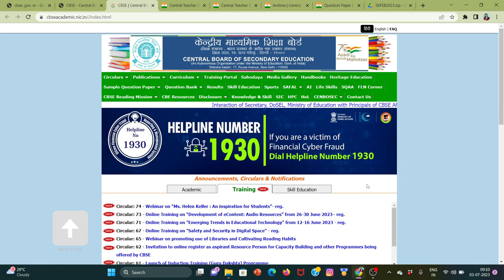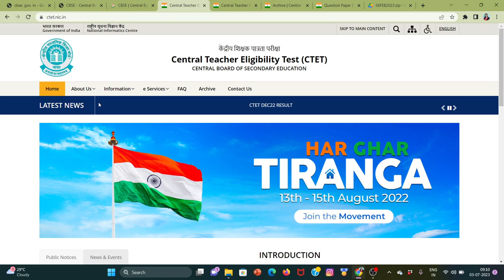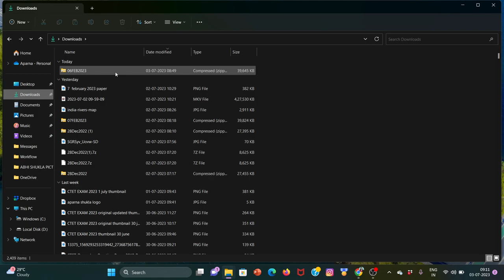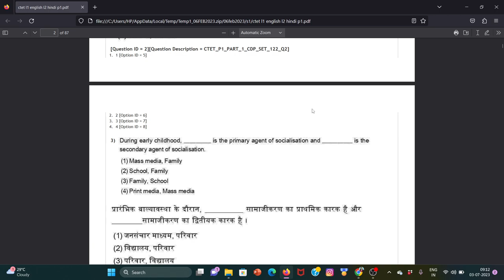CTET के वेबसाइट से प्रीवियस ईयर QUESTIONS और उसके ANSWERS कैसे डाउनलोड करे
*CTET 2023 Question Papers* यहाँ से Download करें ?

ctet pyq download
ctet pyq question paper
ctet pyq question paper kaise download kare
ctet maths preparation paper 1
ctet maths paper 1 previous year question
ctet evs preparation paper 1
ctet evs paper 1 previous year question
ctet cdp preparation paper 1
ctet cdp paper 1 previous year question
ctet previous year question paper book
ctet previous year question paper math
ctet previous year question paper evs